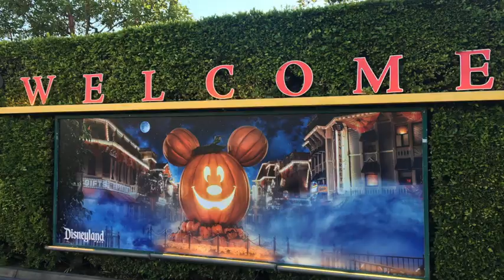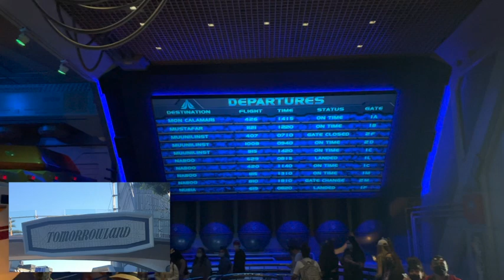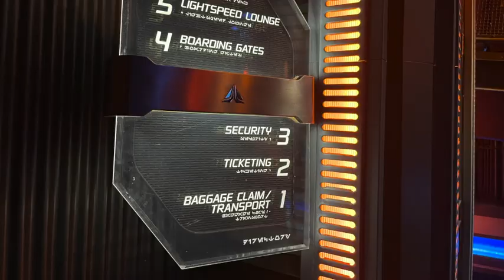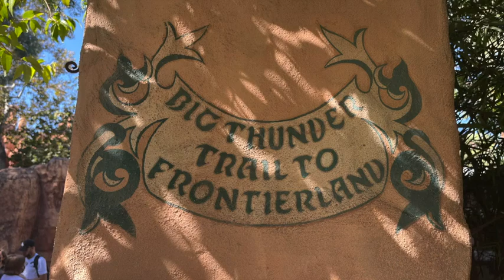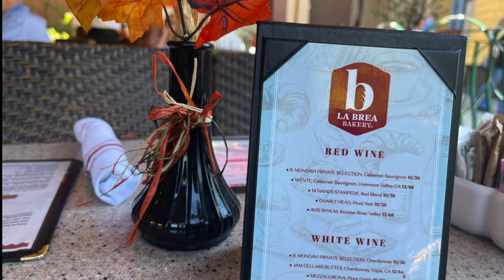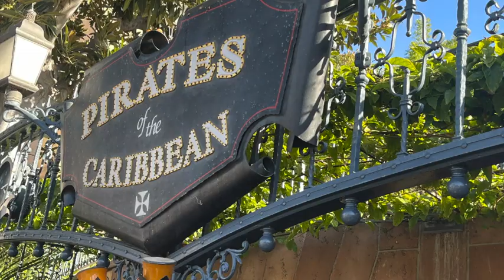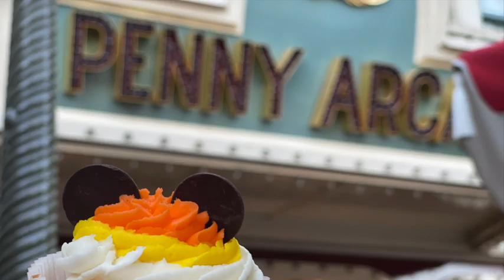While Drinking Wine Visits Disneyland - October 2021